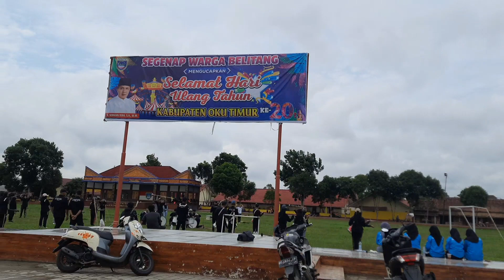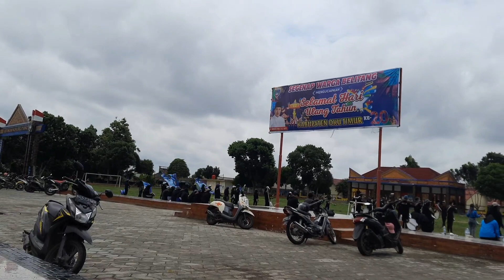Liat Latihan Drumband Anak SMA N 1 Belitang Di Alun2 OKU Timur